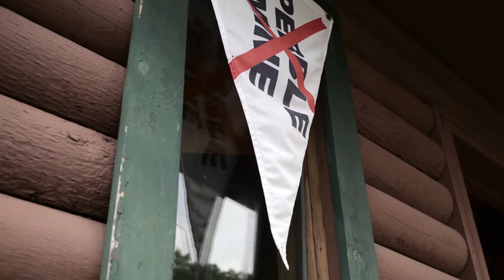Long Live the King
Long Live the King is a story of hope and resurgence for Alaska's great King Salmon fishery. Returning numbers of the fish have been dropping steadily, and both 2012 and 2013 hit especially hard - with multiple rivers and regions across the state seeing some of the lowest returns ever, forcing Alaska Fish and Game officials to close or severely limit salmon fishing around the state, including on some of Alaska's most iconic rivers. In addition, what is starting to seem like an all out war on salmon -- mining, dams, hatcheries and the state government are all marching forward in opposition of Alaska treasure salmon resource. For many, this is an attack on religion, not just a fish.

This film seeks to ignite an angler's passion - showing why salmon are worth fighting for from a fly fishing perspective. By showcasing some of Alaska's world class adventures - a team of Alaska's best guides and anglers explore the state's rivers, fly fishing for King Salmon, while practicing "catch and release" for the benefit of greater escapement and future salmon spawn. Through interviews and candid conversation, we will hear from long-time Alaska guides, lodge owners, Native elders, political figures, conservation leaders, and wilderness pioneers who have an abundance of untapped folk information on the state's great King Salmon lore. In these virtually untold stories, lies the spirit of Alaska - the dream of its wild lands and freedoms that can hardly be imagined in our current time.

King Salmon are an icon for Alaska, and a treasured sport fish for the entire world. Long Live the King celebrates the great homecoming of salmon to the Last Frontier, while promoting a re-energized culture of sustainability among salmon fishermen and women worldwide. Through inspiring imagery, explosive fishing, emotional testimony and a tone of sustainability, respect, and stewardship, the film breathes new life into the hearts of anglers. One goal of this film is to boost the grassroots efforts of our conservation partners to defend the land, waters, cultural heritage, and invaluable resources of Alaska, including the mighty King Salmon of the Last Frontier.